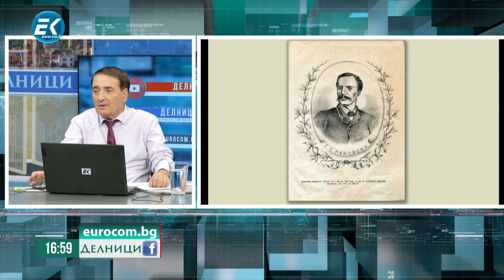ПРЕДСТАВЯНЕ НА ДОКУМЕНТАЛЕН ФИЛМ "РАКОВСКИ ИЗВЪН ИЗВЕСТНОТО" - втора част на предаването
БЛАГОДАРИМ НА ВСИЧКИ , КОИТО ПОМОГНАХА ЗА СЪЗДАВАНЕТО НА  ПРОДУКЦИЯТА!  БЛАГОДАРИМ ЗА СПЕЦИАЛНАТА ПОМОЩ НА Г-Н ИВАН ГЕРАСИМОВ ОТ  "ЧИСТА СЪВЕСТ", НА ФИРМА "БОЛГАР КАПИТАЛ" , НА УЧИЛИЩЕ " БОЯН МАГА"